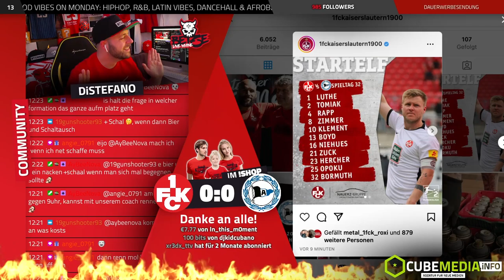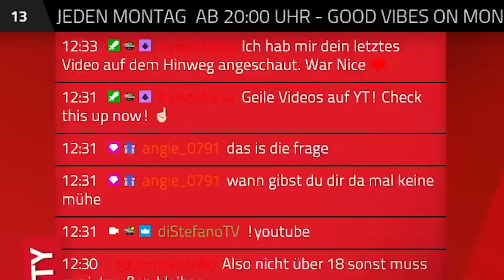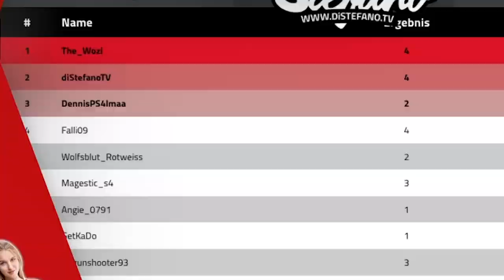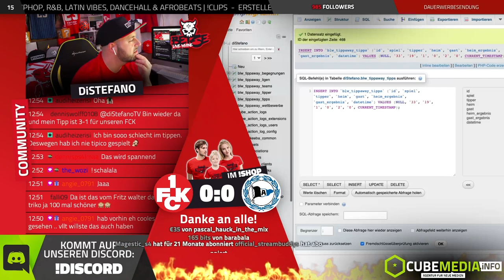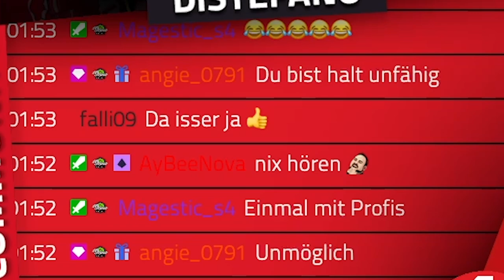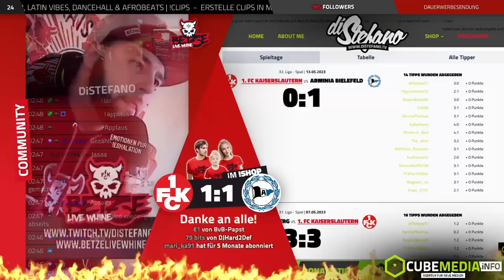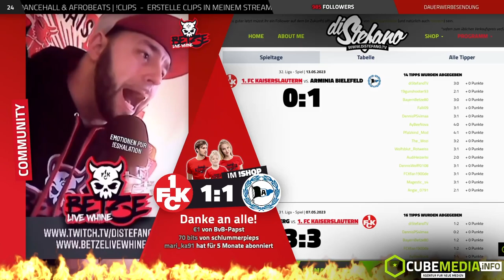BETZE LIVE WHINE | 1. FC KAISERSLAUTERN 2:1 ARMINIA BIELEFELD | 32. SPIELTAG | 13.05.2023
BLW-TippAway!!! Greife auch Du eins der originalen FCK-Trikots ab!